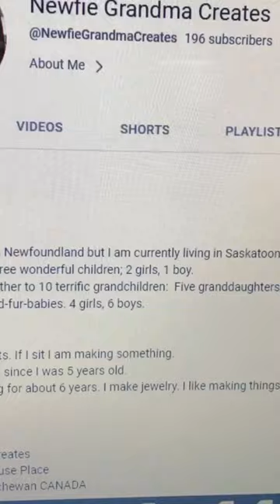Scammer. Someone stole my picture and information, created a fake YouTube acc.